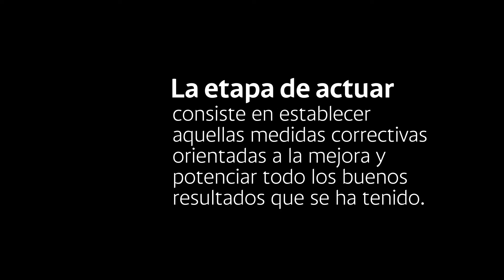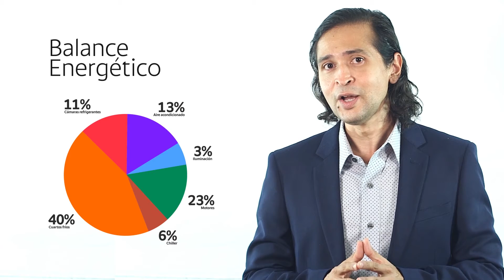CAPSULA 1 AHORRO CON ENERGÍA FINAL